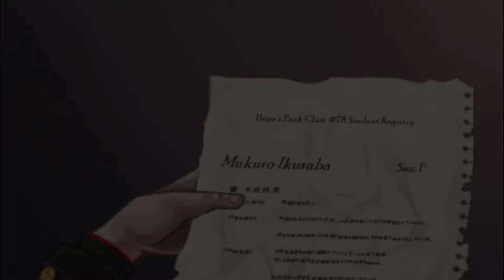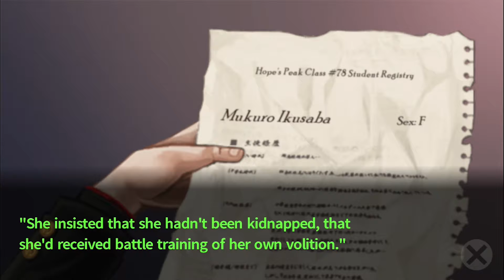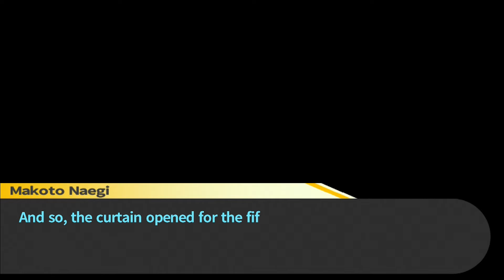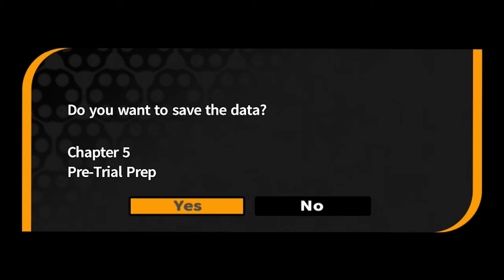LTB - Danganronpa: THH -40- The Wolf of Ragnarok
Rewatching this, I now understand the subtle foreshadowing of the whole ragnarok thing